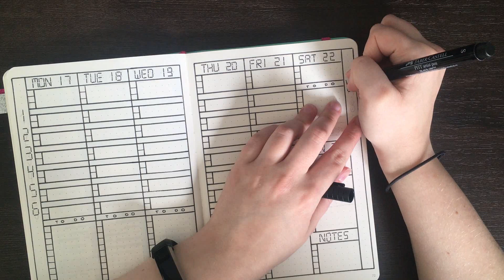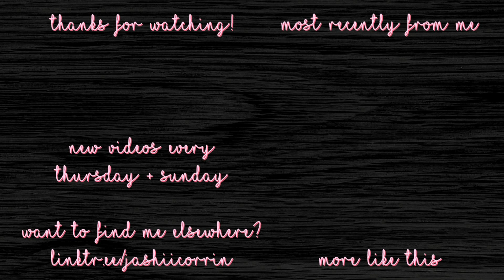Bullet journal weekly setup 💜 Week 38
In today’s video I’m setting up for Week 38 (Sep 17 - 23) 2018. Last week I went into detail with how I set this one up, so today's video is a bit more conversational.

SUPPLIES USED

Scribbles That Matter Iconic A5 Journal
Faber-Castell PITT artist pens (F and S sizes)
Tombow Dual Brush Pens
- Pink 755 (found in the ‘Bright’ pack and ‘Galaxy’ pack
- Orange 933 (found in the ‘Bright’ pack
 - Yellow 025
 - Green 195
 - Blue 515
 - Indigo 535
- Violet 665 (found in the ‘Bright’ pack
- Black N15 (found in the ‘Primary’ ‘Muted’ and ‘Portrait’ and Greyscale’ packs)

MUSIC